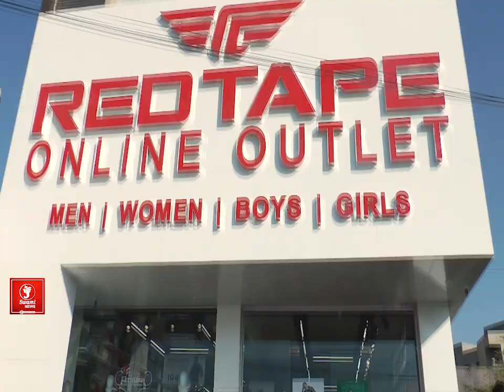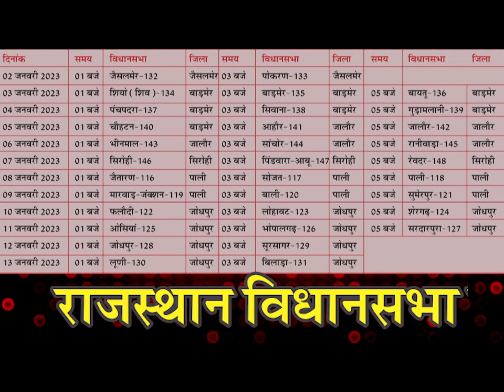राहुल गांधी का पुतला फूंक कर जताया विरोध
भाजपा और तीर्थ पुरोहितों ने जताया विरोध

राहुल गांधी ने तीर्थ पुरोहितों के लिए की थी बयान बाजी